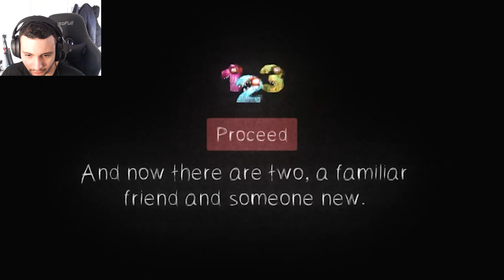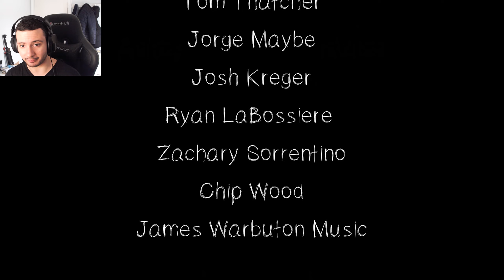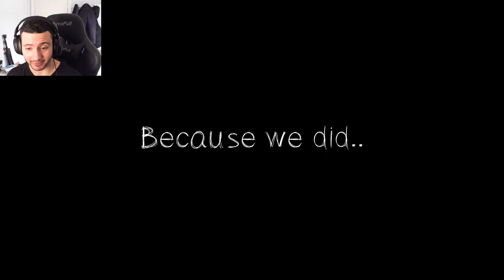WE FOLLOW, WE GREET, WE WAIT AND REPEAT! | 123 Slaughter Me Street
Sesame Street has gone wrong.

~TG

Chapters:
0:00 Gaming
27:19 Outro.

 Stop supporting the genocide and save the people of Gaza and Palestine.